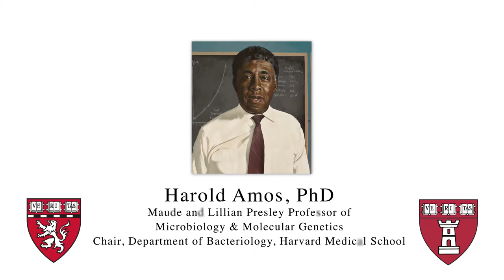The Harold Amos Faculty Diversity Award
The Harold Amos Faculty Diversity Award has been established to recognize and celebrate faculty (clinical, pre-clinical, research, administrative) of Harvard Medical School and Harvard School of Dental Medicine who have made exceptional efforts in the areas of equity, diversity, and inclusion at Harvard Medical School and Harvard School of Dental Medicine.